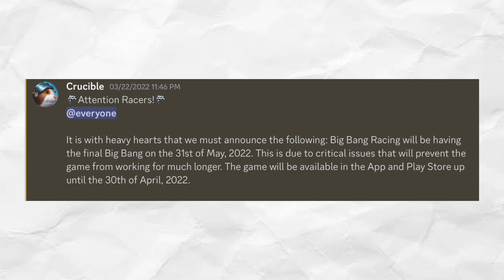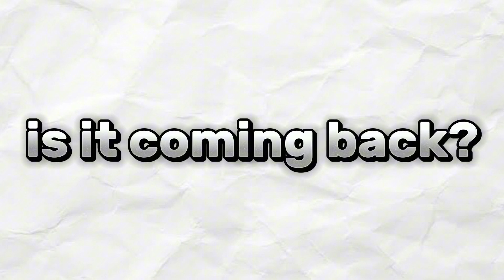what was Big Bang Racing? (and is it coming back?)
BigBang Racing is a game developed by Traplight Ltd.